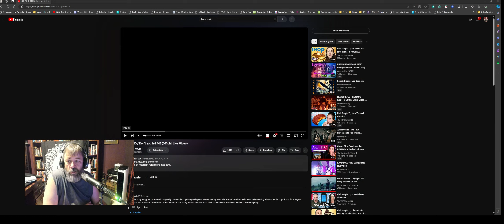Ancient Metaler reacts to the live version of Don't You Tell Me! From Band Maid!!!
Ok, that was another great song from a band I'm learning to like more and more and more.